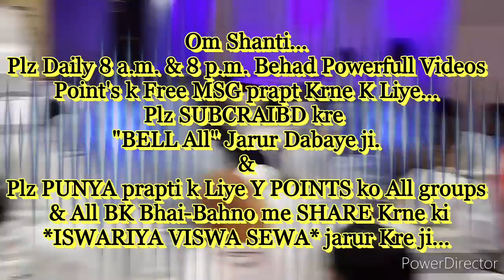सत्य घटना-सबसे "बड़ा बन्धन" और उससे छूटने की बेहद सहजविधि.. By माननीयB.K.सूरज भाईजी, ज्ञान-सरोवर आबू